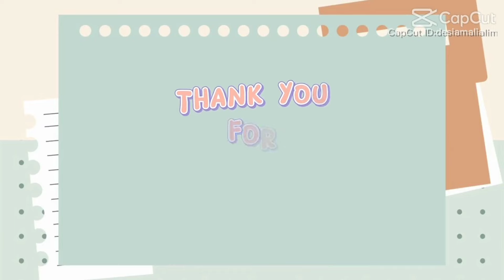Beres Beres Dapur Hijau Minimalis || Bersih bersih menjelang malam tahun baru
Hay bunda semua ya..
Trimakasih sudah hadir di chenel sederhana aku chenel ibu rumah tangga dengan tiga anak kecil dirumah kontrakan..
Chenel ini membagikan aktivitas keseharian aku dirumah ya Bun semoga ada manfaat yang bisa diambil dari Vidio Vidio aku... Semoga bisa menghibur kalian semuanya...

Trimakasih ☺️

Dina Kurniawati

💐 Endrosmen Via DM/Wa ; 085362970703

🌿Edit tumnnail Inshoot
🌿Rekam Vidio HP Samsung Galaxy A53

🌼Link Peralatan Dapur🌼